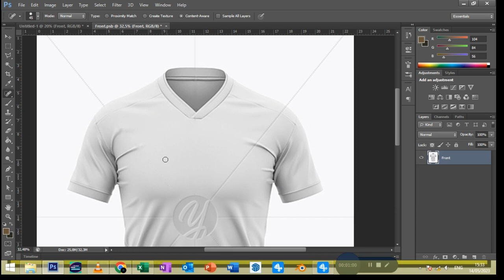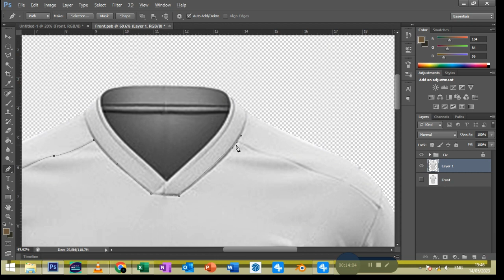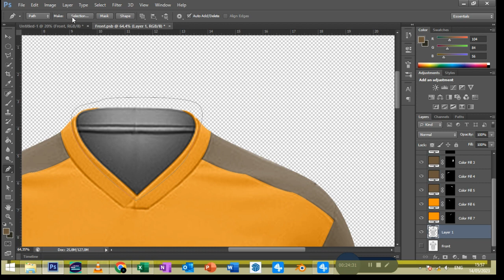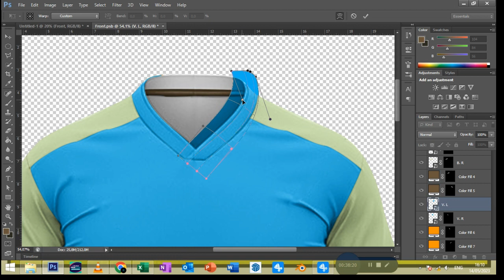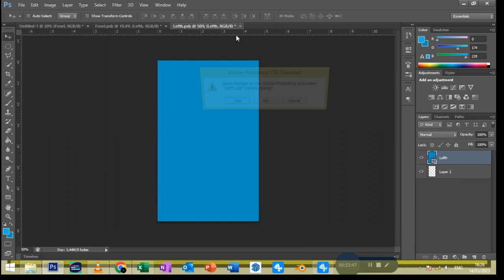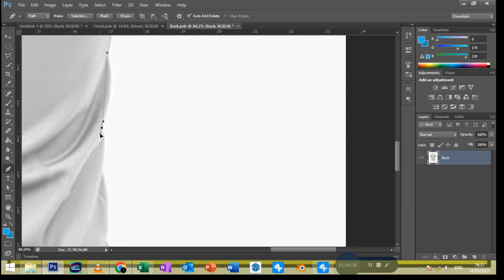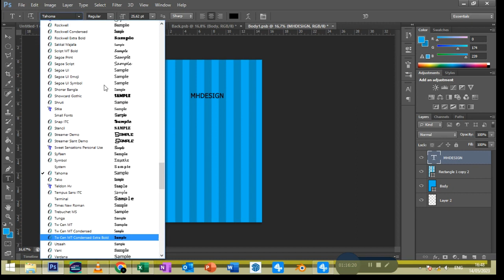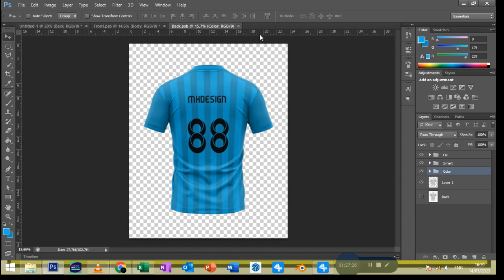Mockup V-Neck Raglan Soccer (smart object) | Photoshop TIFF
Design V-Neck Raglan Soccer (smart object) | Photoshop TIFF

Pasword : in video